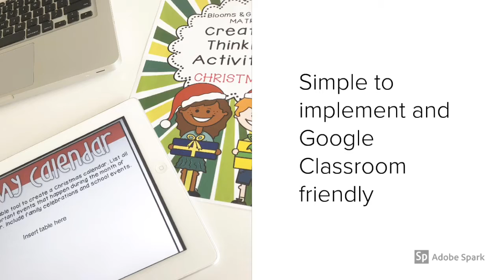Christmas Creative Thinking Blooms Tasks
This pack includes a paper and DIGITAL version of 42 fun and creative tasks designed to suit a range of learners in the classroom. Each activity comes with an accompanying worksheet, ready to go!  Tasks have been designed to align with Bloom's Taxonomy and Gardner’s Multiple Intelligence theories.